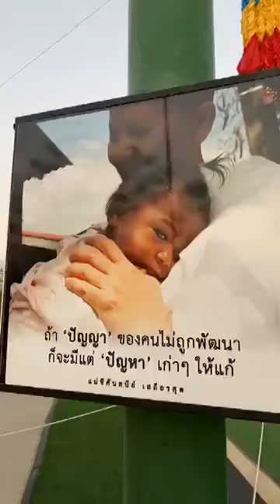ถ้าปัญญาของคนไม่ถูกพัฒนา ก็จะมีแต่ปัญหา เก่าๆ ให้แก้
ถ้า ปัญญา ของคนไม่ถูกพัฒนา
ก็จะมีแต่ ปัญหา เก่าๆให้แก้

โดยท่านแม่ชีศันสนีย์ เสถียรสุต

ณ หุบเขาโพธิสัตว์ อ.แก่งกระจาน จ.เพชรบุรี